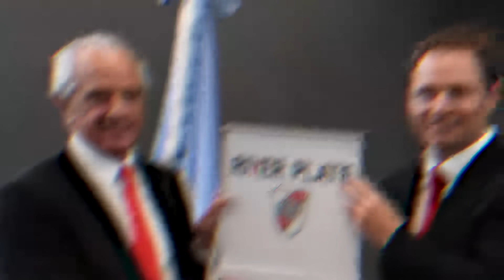🔥PASSARELLA: "NO tengo la CULPA del DESCENSO" + El PEDIDO de RIVER a la GENTE + BELGRANO puntero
Y mas noticias del fútbol argentino 2023: Declaraciones de Dibu Martínez y Lautaro Martínez. Messi a la final de The Best. Ramón Díaz sobre Cristiano Ronaldo y Messi. Saravia al Atlético Mineiro. El equipo que paró Rubén Insua. Lucas Merolla. Esquivel cedido a préstamo. El 11 de Ibarra. El porque de la invitación a Passarella. Passarella polémico en TyC Sports. Conferencia de Demichelis. Jorge Brito sobre Passarella. J.J López defendió a Passarella. Lucas Ocampos confesó que River seduce a Yassine Bounou. Galtier sobre Messi. Central Córdoba vs Belgrano. Colón vs Sarmiento.